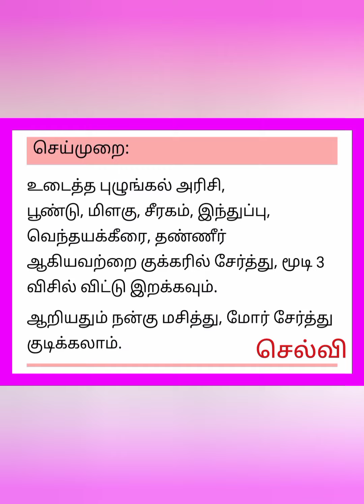கொழுப்பை குறைக்கும் கஞ்சி!!!